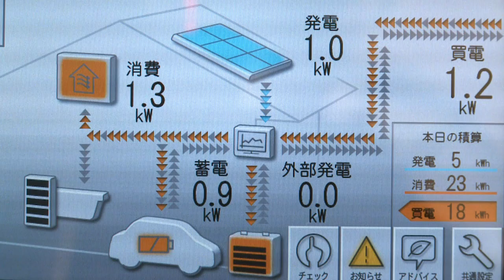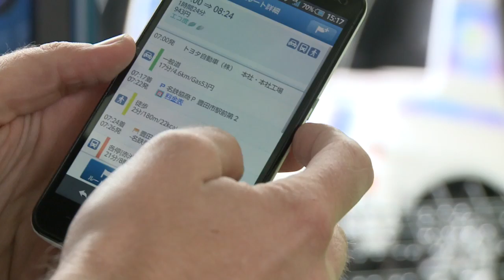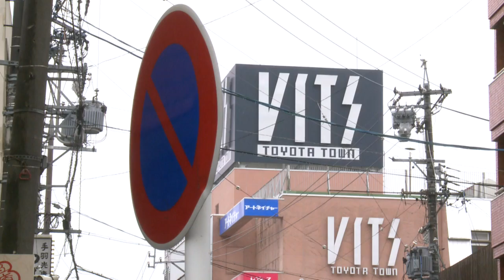Vivir en Ciudad Toyota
Ciudad Toyota fue en su día uno de los principales centros de producción de autos de la mayor fabricante de autos del mundo, pero hoy trata de diversificar su economía, a pesar de que la marca sigue teniendo un fuerte peso en la vida de la población.